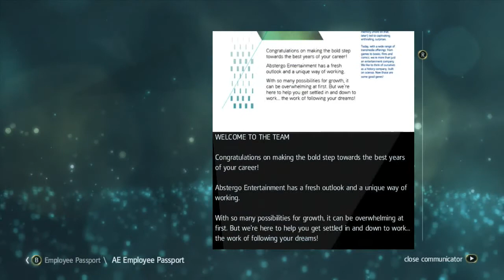Assassins creed IV Episode 2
I hope you guys enjoy this new
series. If you like any of the
games being played, comment
down below and I might start
a series.

and i hope you guys enjoy ur
stay here on the channel.

COMING SOON???
Shirts
Hoodies
Hats
Glasses
Socks
Sweats
COMING SOON???